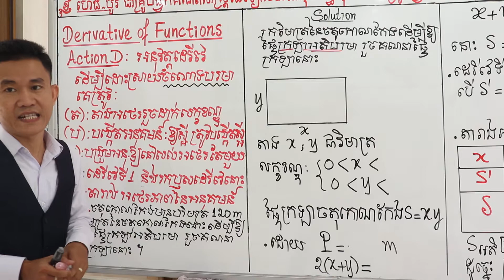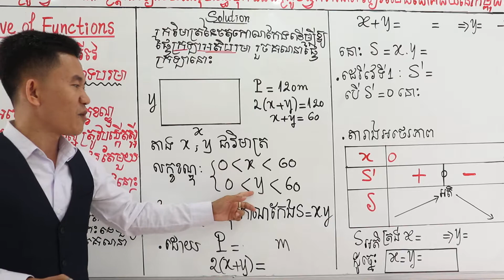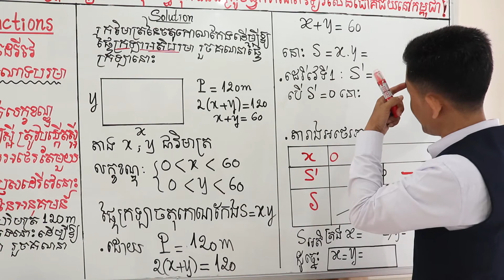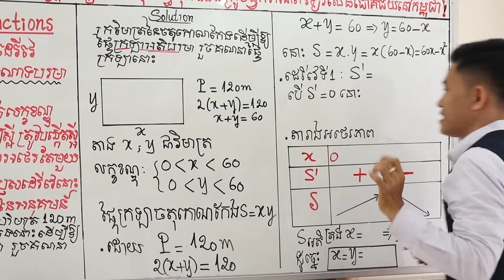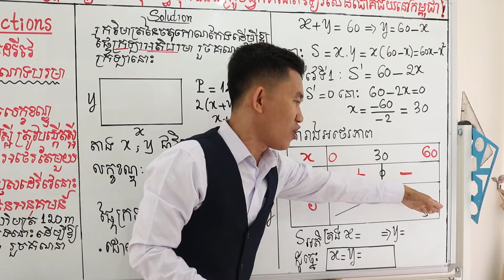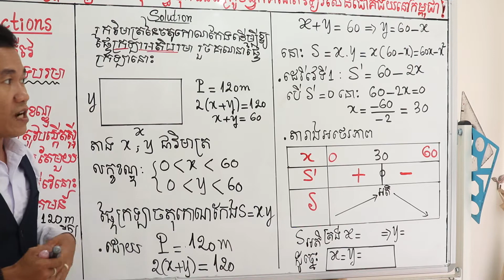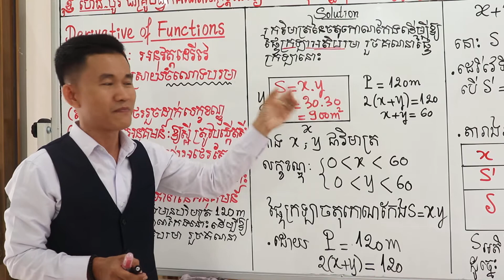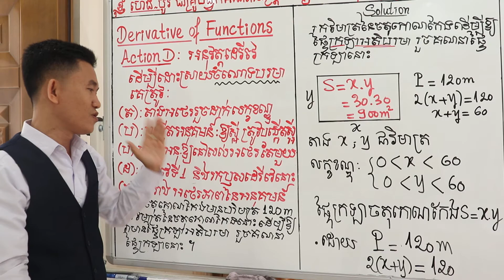ថ្នាក់ទី១២ៈ ដេរីវេ ( 11 )